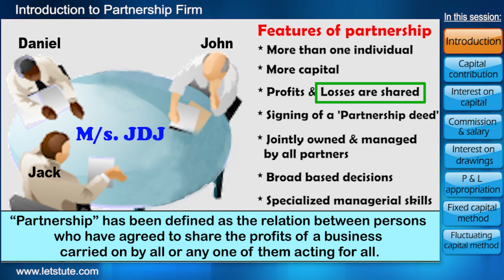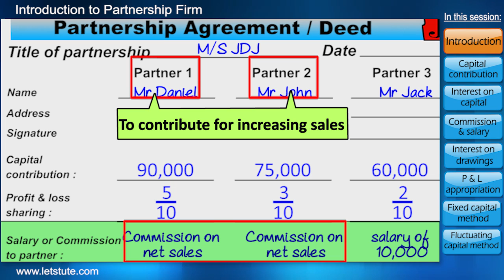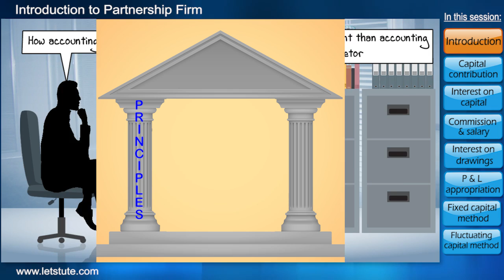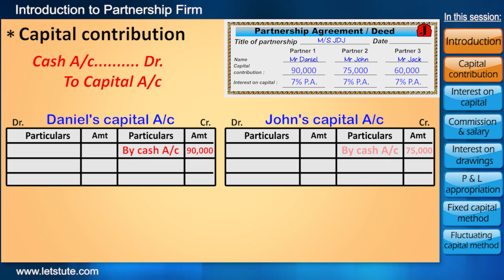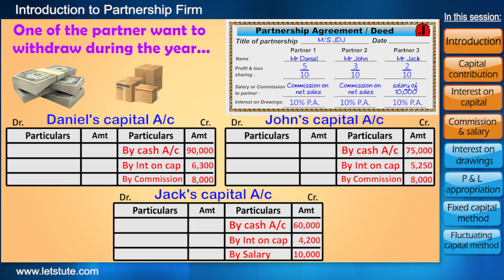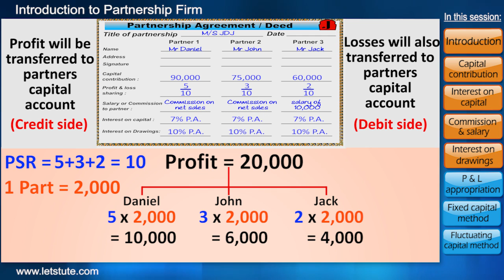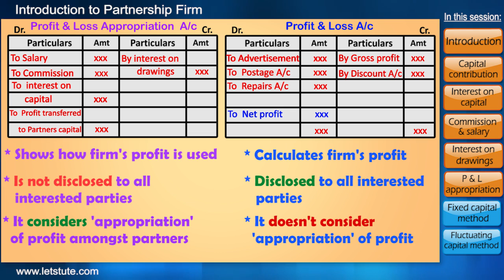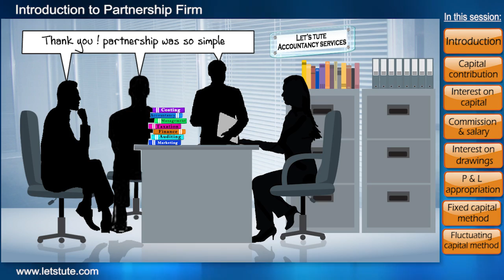Partnership Accounting | Introduction to Partnership Firm | Class 12th | Letstute Accountancy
Hello Friends,
      Check out our video on "Introduction to Partnership Firm” | Introduction to Partnership Accounting" by Letstute Accountancy

In this session of Partnership Firm you will be learning :-
1) Introduction to Partnership Firm
2) Capital Contribution
3) Interest on Capital
4) Commission & Salary
5) Interest on Drawings
6) P&L appropriation
7) Fixed Capital Method
8) Fluctuating Capital Method

Topics covered in this session:
1) Basics of Partnership
2) Adjustments in Capital Accounts
 3) Presentation of Profit & Loss Accounts
 4) Methods of Capital Accounts

TimeStamp

0:00: Introduction
4:47: Capital Contribution
4:45: Interest on Capital
5:22: Commission & Salary
5:53: Interest on Drawings
7:49: Profit & Loss appropriation
9:30: Fixed Capital Method
9:33: Fluctuating capital method
10:02: Conclusion

Equipment:

1: Green Backdrop Background YouTube Video Shooting
2: DIGITEK® (DTR 550LW) (170 CM) Tripod For DSLR, Camera
3: Godox SB-UBW Series Octa (SB-UBW120 47'') lights
4: Cellphones TriPod t Adapter For Mobile Phone
5: Aerial Acoustic Foam
6: Travel Adapter
7: AmazonBasics Camera Lens Protective Pouches - Water Resistant
8: AmazonBasics Backpack for Cameras and Accessories

Accessories:

1: SanDisk 128GB SD Card - SDSDXXY-128G-GN4IN
2: SanDisk 128GB Extreme Pro SDXC UHS-I Card - C10, U3, V30, 4K
3: Canon EF-S 24mm f/2.8 STM Lens
4: Spe Tulip 58Mm Flower Lens Hood (Black) For Canon Eos
5: Graphic Tablet
6: Microphone with 20ft Audio Cable
7: Headphones for Home & Recording studio
8: Studio Condenser Microphone

Software:

1: Effects and Cinema 4D Lite: 3D Motion Graphics Using CINEWARE
2: Adobe Photoshop CC for Photographers 2018 Paperback